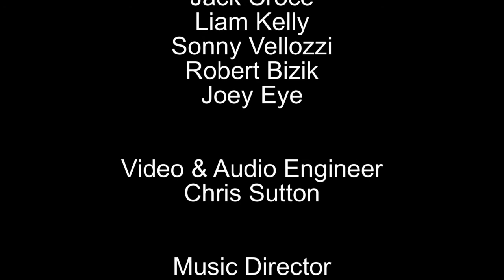The New Joey Eye Show Episode Three with Victoria Gates & Kenneth McGregor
The 3rd. Episode of ThE NeW JoEy EyE ShOw!!!